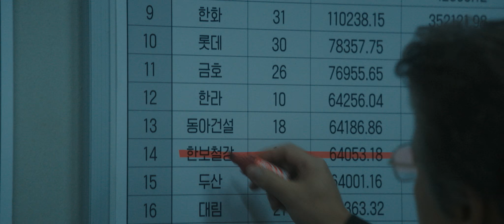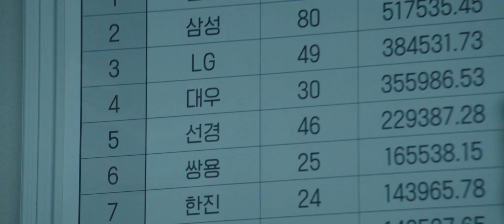Дефолт (18+) - трейлер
В Киномакс с 5 сентября!

Правительство Южной Кореи заверяет население в том, что национальная экономика на подъеме и впереди только стабильное процветание. Но по расчетам главы отдела по денежно-кредитной политике Банка Кореи Си Хён в течение недели страна столкнется с финансовым кризисом. Экономистка предлагает публично объявить об этом, но есть те, кому выгодно умолчать о грядущем дефолте.